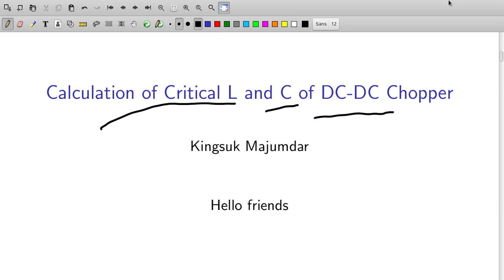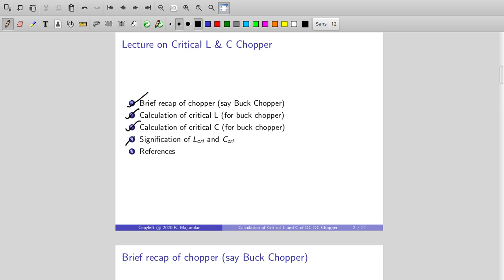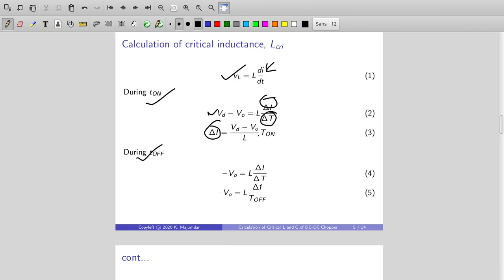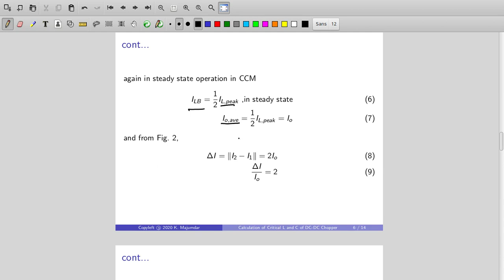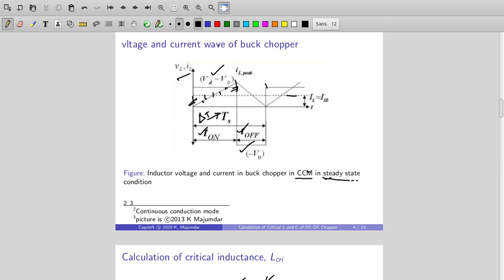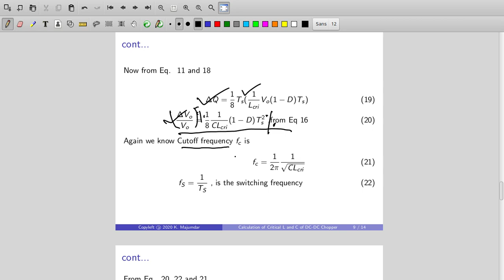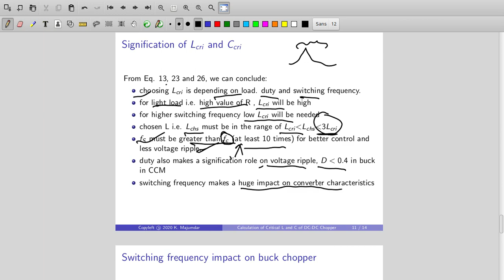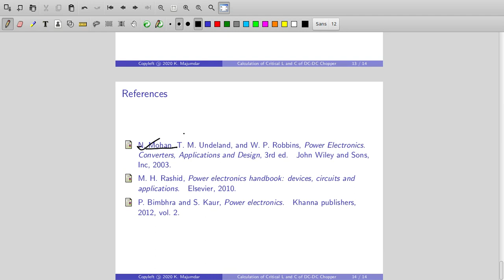Critical inductance and capacitance of buck chopper in CCM